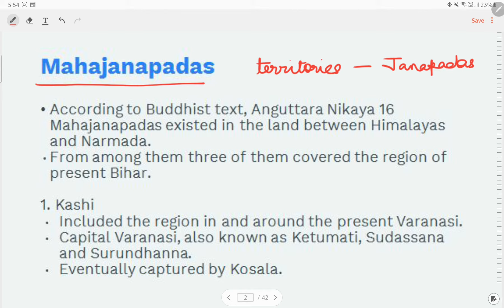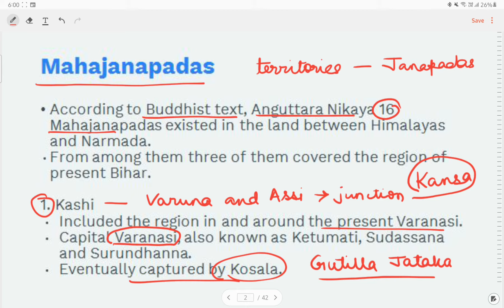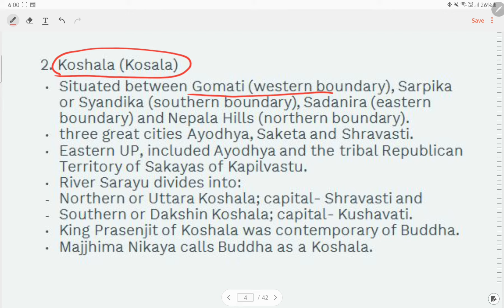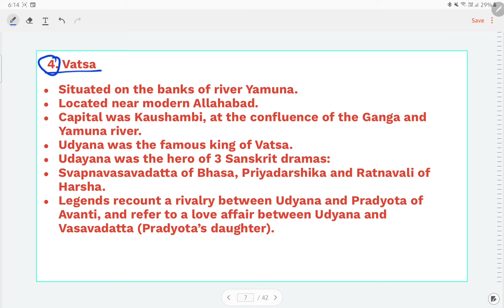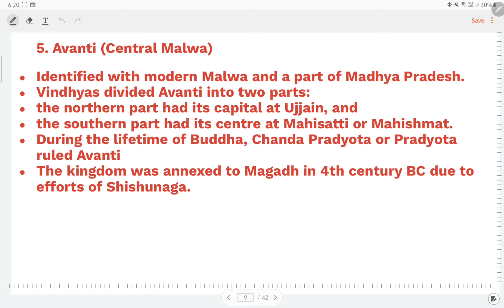Mahajanapadas of Ancient India- for BPSC (Part- 1/4)